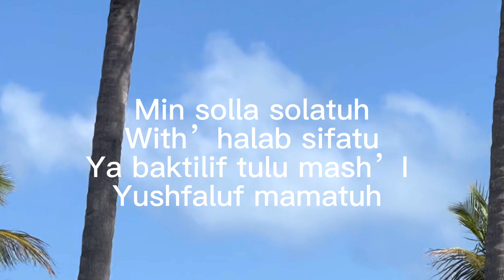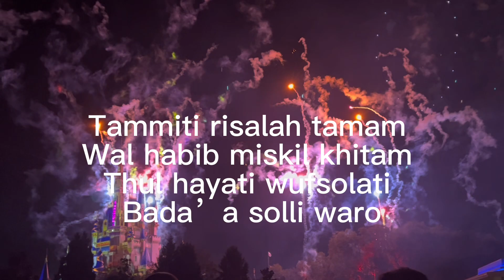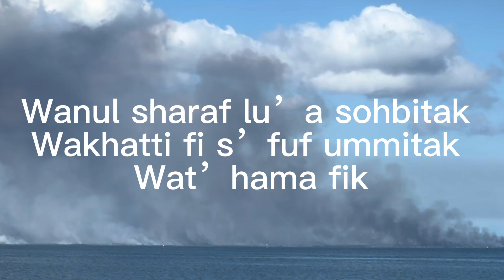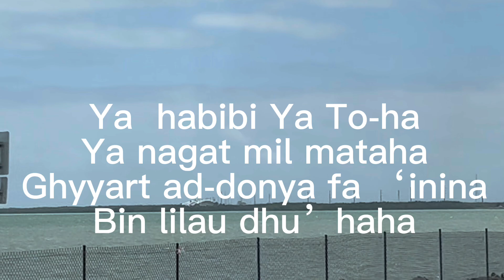Muhammad Nabina Nasheed Cover by Ayisha Abdul Basith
Muhammad Nabina meaning:

Muhammad Nabina Binuru Atina
Min Makkah Habibi Nuru Sata’ Aal Madinah
Min Salla Salatu, Wet’hala Bsifatu
Ya Bakht Elli Fdhelou Mechi, Yechfa’alu Fimamatu

Muhammad Our Prophet Guides Us With His Light
From Makkah, O Beloved His Light Was Glowing Over Madinah
He Who Prays His Prayers And Tries To Imitate His Attitudes
Oh How Lucky He Is Who Walks In His Presence
And Gains His Intercession After Death

Ya Imamna Ya Ameen
Ya Sanad Lil Muslimeen
Ya Habibi Ya Muhamad Ya Ibn Abdullah.
Tammet Irrisalat Tamam, Wel Habib Misk Elkhitam
Tul Hayati Wfslati Bad’i Assalli Warah

Oh Our Imam, The Trustworthy One
Oh Guardian & Support To All Muslims
Oh My Beloved Muhammad (S.A.W), The Son Of Abdullah
You Completed The Prophecies Completely
And The Beloved One Is The Sweetest Seal (Of The Prophets)

Min Awel Youm Fi O’mri, Seme’t Abuya Wommi Bisallu Aalih
Allah Umma Salli Aalih
Habbibni Fil Iman, Hassesni Bil Amen, We T’ala’t Bih
Allahuma Salli Wasallem Wabarek Aalih
Nefsi Achufak Fil Manam… Ya Rasulallah.
Waabki Aala Kitfak Wanam… Ya Habiballah.
Wanul Charaf Lu’a Sohbitak
Wakhatti Fi Sfuf Ummitak
Wat’hama Fik

Throughout All My Life And In My Prayers, I Make A Supplication To Pray Behind Him [In The Next Life]
From The First Day In My Life That I Heard My Mother And Father Praying Upon Him
He Endeared Faith To Me, Granted Peace To Me & Made Me Love Him
Oh Allah Send Blessings & Peace Upon Him
I Wish To See You In My Dreams, O Messenger Of God
And I Cry On Your Shoulder & Sleep There, O Beloved Of God
And I Attain Honor With Your Accompaniment
And I Walk Among The Ranks Of Your Ummah
And I Am Protected By You

Ya Habibi Ya Taha, Ya Nagat Mel Mataha
Ghayart Edonya Fi I’inina Bin Lila Wdhu’haha

Oh Beloved, O Pure One, You Who Had Survived The Maze
You Changed The World In Our Eyes Between A Night And Its Morning [Referring To The Night Journey]
He Who Prays His Prayers And Tries To Improve His Attributes
How Lucky Is He Who Walks In His Shadow
And Adds To Him With His Death